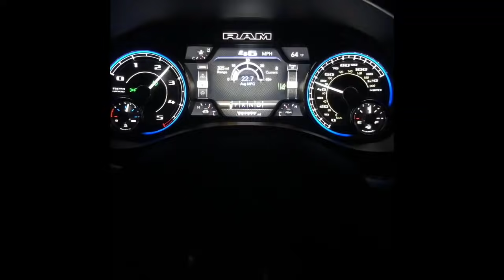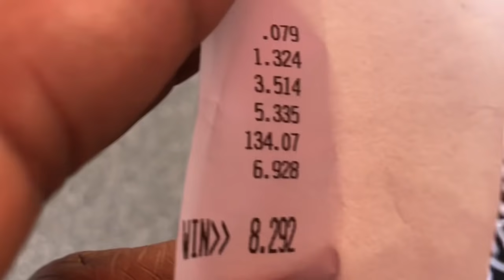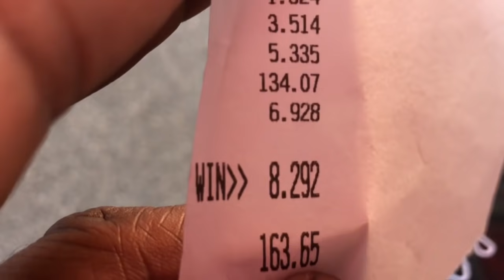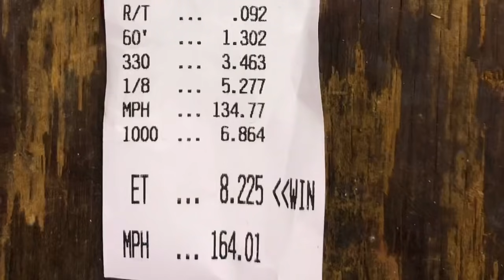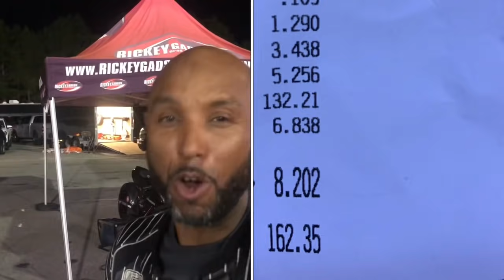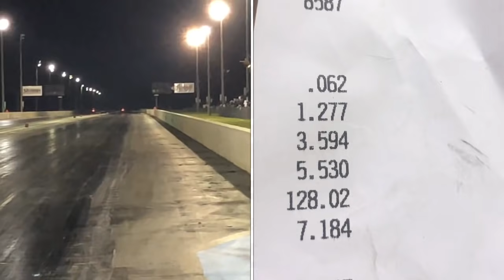WE NEED “MOORE” smoke MAY 15th for SURE!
Kawasaki fans, say no MOORE. The time is near and our Kawasaki is READY!